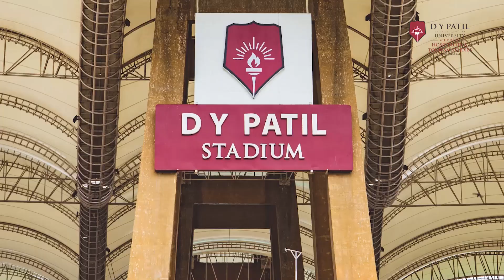Endless Opportunities | DY Patil University School of Hospitality and Tourism Studies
Take a step closer to the place where we will lay foundation to your passion! Here's a sneak peak of the prestigious D Y Patil University